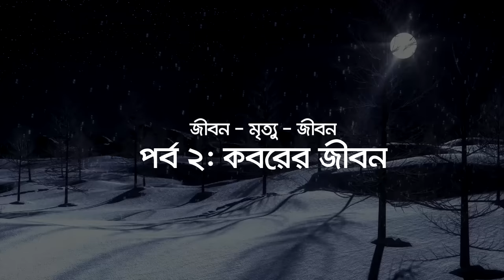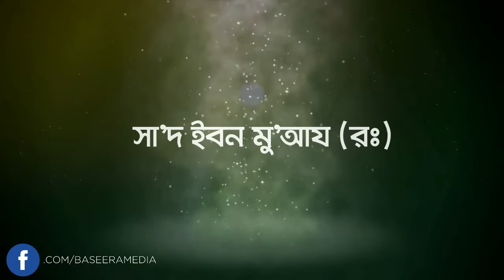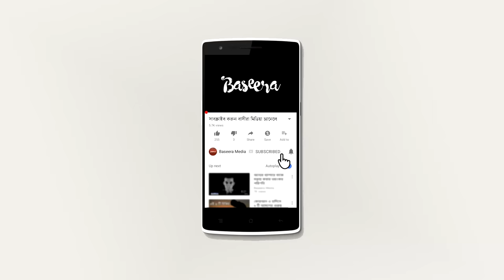কেমন হবে কবরের জীবন? (জীবন - মৃত্যু - জীবন, পর্ব ২ - মৃত্যু)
জীবন – মৃত্যু – জীবন: পর্ব ২
কেমন হবে কবরের জীবন?